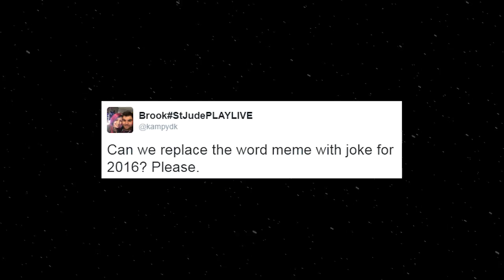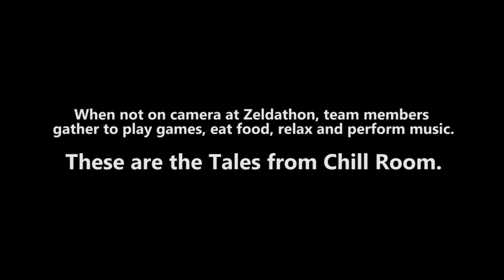Zeldathon Recovery - Rivalries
Zeldathon Recovery is a livestreamed charity marathon that will give 100% of all donations to Direct Relief. This marathon will begin June 17th, 2016 at 4PM Eastern Time on Twitch.

This marathon will feature new games like Twilight Princess HD and characters and missions from Hyrule Warriors Legends. In addition, all other Zelda games will be played with new upgrades such as four player Four Swords Adventures and an Ocarina of Time race.

We will be aiming to increase our already outstanding audio quality with new equipment. In addition, new features such as the Deluxe Goal Wheel, Achievement System and Prize Giveaways will introduce new ways for viewers to interact from Zeldathon.

This marathon will hope to raise a grand total of $200,000 for Direct Relief, who gives medical supplies as quick as possible as disaster strikes. More information on Direct Relief can be found

Song: "Twinrova" by Shag
Song: "Gerudo Valley" by Super Guitar Bros.
Song: "Hyrule Field" by Super Guitar Bros.